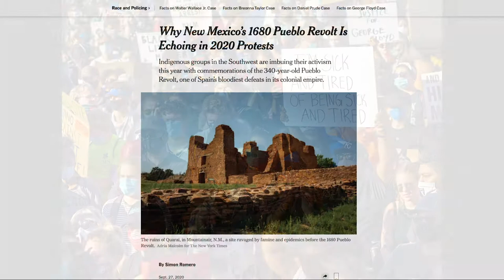The Pueblo Revolt of 1680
In this Reading Through History knockoff video, San Marino High School junior Lucas Levy ('21) gives a brief description of the Pueblo Revolt . . . with SMHS juniors Ethan Foong and Christian Liao having provided much high-quality off-camera guidance, support, and assistance.

The Pueblo Revolt, in a nutshell, was a 1680 uprising of multiple Southwestern tribes (aka the Pueblo) against their Spanish colonizers one hundred and forty years after the arrival of the Spanish in North America . . . with this video having been produced while Lucas, Ethan, and Christian were all enrolled in Mr. Peter Paccone’s 2020 San Marino High School AP US History course.

San Marino High School is a top-rated public high school located in San Marino, California, just twenty minutes northeast of downtown Los Angeles and a short walk from the internationally acclaimed Huntington Library, Art Museum, and Botanical Gardens.

This "Home of the Titans" serves grades 9-12, with the SMHS website to be viewed

After having watched the video, test your knowledge with the quiz appearing in the boys' “Pre-Production Manual,” with this PPM found

The Reading Through History website was set up several years ago by a group of western Oklahoma social studies teachers.  The purpose of the website is to create meaningful content that combines the subjects of reading and history, thus promoting social studies through reading.